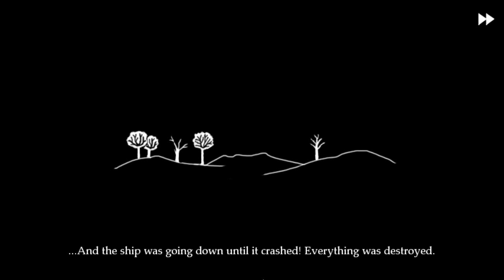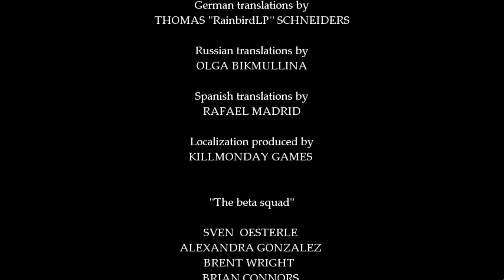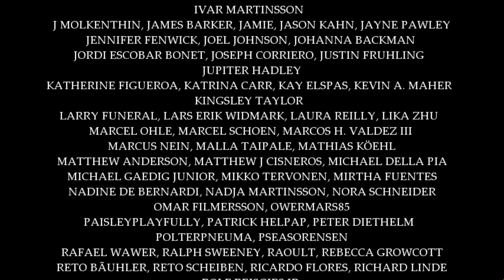Fran Bow [7F] Alternative Medicine